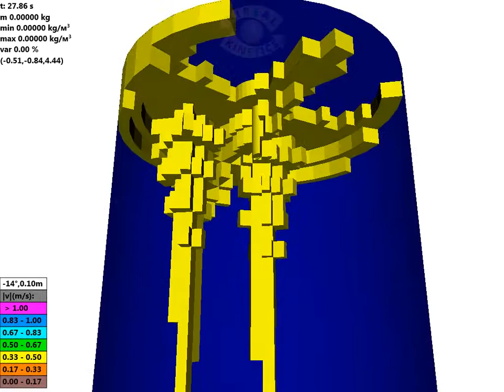Ladle with two tuyeres, gas field